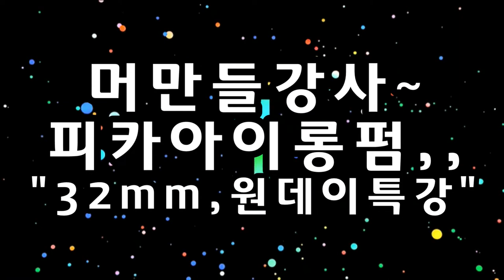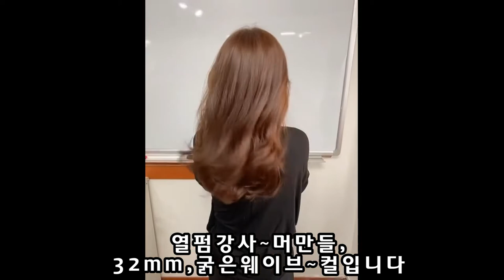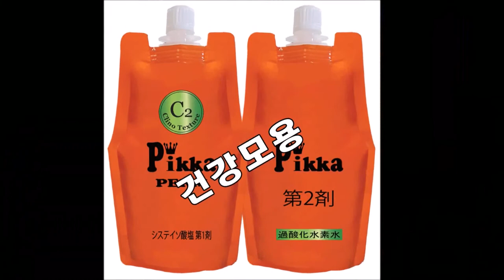"알고하면 쉽다~"(32mm,굵은컬,,아이롱펌펌)~원데이1:1특강영상자료!!~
"알고하면 쉽다~"(32mm,굵은컬,웨이브펌)
오늘은~피카아이롱펌~원데이1:1특강!!~영상자료입니다

*결개선,복구매직,,,,,전처리 없고,,,과연화 없이 하는~빤짝빤짝~결개선,~복구매직!!
피카,연화펌제"C라인,,쉽고 빠른~복구매직펌,,
뿌리는 피카,롱아이롱13, 17미리로 살려 주세요^^
《피카,롱아이롱~덮개아이롱,~회원점,모집(아이롱+덮개펌기》
ㆍ
※머만들강사1:1원데이특강※
ㆍ
ㅡㅡㅡㅡㅡㅡㅡㅡㅡㅡㅡㅡㅡㅡㅡㅡㅡㅡㅡㅡㅡㅡㅡㅡ
※유튜브ㅡ"피카아이롱펌"~검색
ㆍ
1.피카아이롱펌~영상